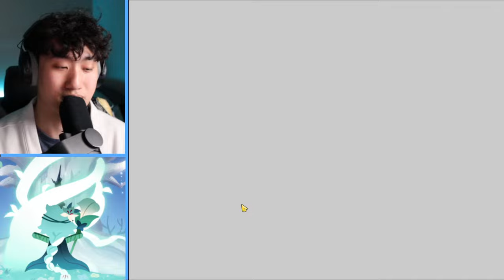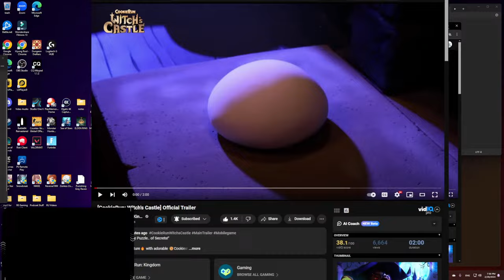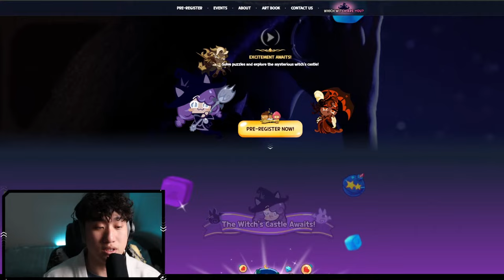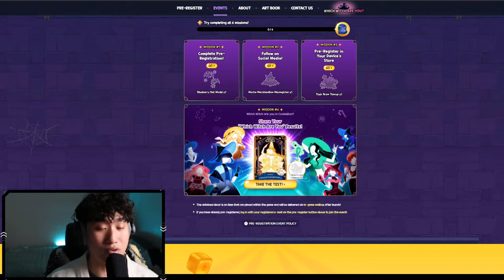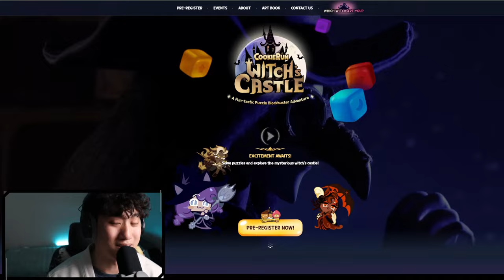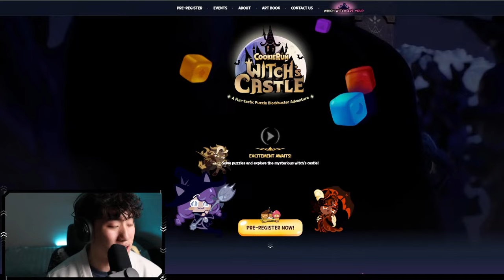Viewer Gacha(?) & Elder Faerie Update Review Part 2! New Event & Features! (Livestream)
Come join the HyRoolLegend Cookie Run Kingdom live stream!!

Hope to see you guys live!